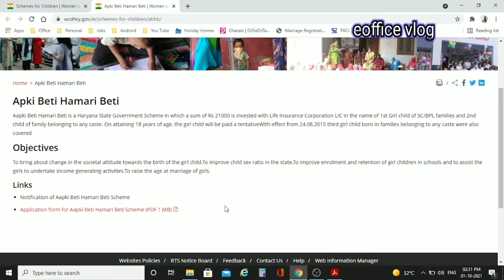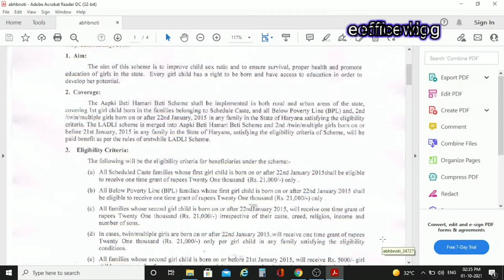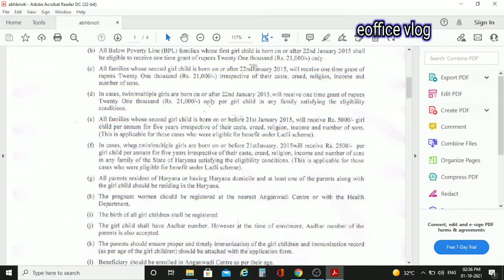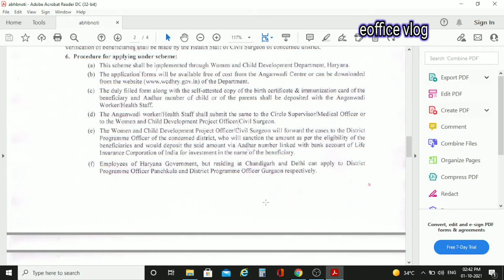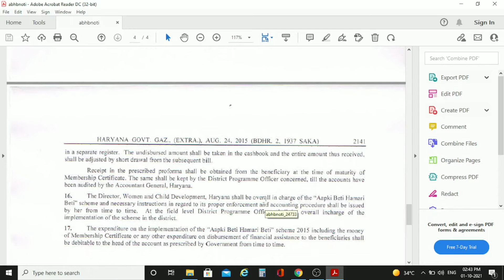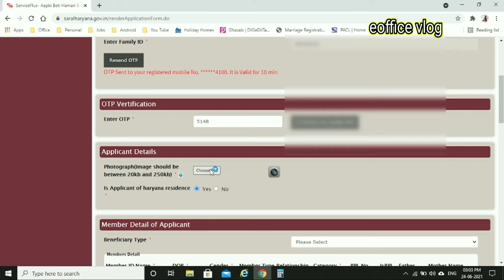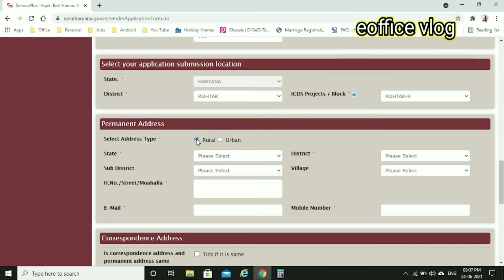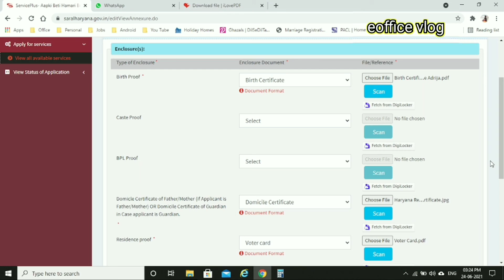Aapki Beti Humari Beti Yojna || How to Apply on Saral Haryana || Who can Apply?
1. How to apply for Aapki Beti Humari Beti Scheme on Saral Haryana website
2. Who can apply for this scheme
3. Benefits of the scheme
4. Terms & Conditions of the scheme
5. Rs. 21000 are deposited with LIC in this scheme in the name of girl child

Some useful Equipment:

MIC Boya BY-M1
MIC Boya BY-MM1
Mobile iphone 12 Mini Red
Mobile One Plus Nord 2
OTG Pendrive
Car Bluetooth
Zebronics Zeb Masterpiece BT Speaker 16W

Some useful Literature:

India 2020
The Alchemist
The Richest Man in Babylon in Hindi